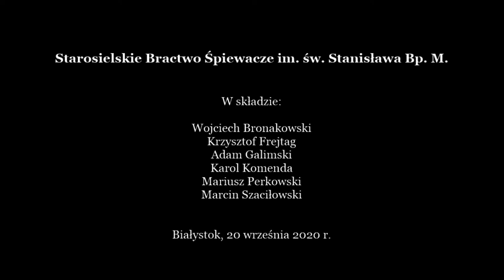Koncert pieśni rycerskich z okazji roku Stanisława Żółkiewskiego - 20 IX 2020 godz.: 20:00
Starosielskie Prezentacje - Festiwal Kultury Staropolskiej 2020

Starosielskie Prezentacje - Festiwal Kultury Staropolskiej odbył się po raz pierwszy w ubiegłym roku na 100-lecie Starosielc i okazał się wyjątkowym przedsięwzięciem upamiętniającym ważne dla społeczności lokalnej rocznice, a przede wszystkim platformą prezentacji artystycznych lokalnych zespołów i zaproszonych gości. Idea prezentacji artystycznych jest zawarta w nazwie Starosielce - w której pobrzmiewa staropolskość, sielskość i związek z kulturą ludową oraz tradycyjną.
W roku 2020 obchodzony jest w Polsce rok Stanisława Żółkiewskiego (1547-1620) z racji na 400 letnią rocznicę jego śmierci (7 października 1620 r.). Żółkiewski pełnił szereg najważniejszych urzędów I Rzeczypospolitej: był sekretarzem królewskim, hetmanem polnym koronnym, kasztelanem lwowskim, wojewodą kijowskim, a w końcu hetmanem wielkim koronnym i kanclerzem wielkim koronnym. Stanisław Żółkiewski brał udział we wszystkich wojnach toczonych przez Rzeczpospolitą w drugiej połowie XVI wieku i początkach XVII wieku. Najpierw walczył u boku doświadczonego wodza i kanclerza Jana Zamoyskiego, uczestniczył w wyprawach przeciw Habsburgom i Moskwie, na Mołdawię i Wołoszczyznę, później zwyciężał, dowodząc samodzielnie w wielu kampaniach przeciwko Rosji, Szwecji, Kozakom, Turcji i Tatarom. M.in. 4 lipca 1610 roku, mając do dyspozycji tylko około 3 tysięcy jazdy, przede wszystkim husarii, pod Kłuszynem pokonał ponad 30-tysięczną armię połączonych wojsk rosyjskich i szwedzkich.

Hetman Stanisław Żółkiewski - długoletni naczelny wódz armji polskiej, zwycięzca Wołochów, Ukraińców i Rosjan; wielki wódz, który sam jeden potrafił być w Moskwie i nie uciekać z niej – jak Napoleon – ale przywieść do Warszawy carów; znakomity mąż stanu, na miarę jakich mało wydały nasze dzieje; człowiek, który całe niemal życie spędził na koniu w ustawicznych przeprawach wojennych; charakter nieposzlakowany, wzór sprawiedliwości, dyscypliny żołnierskiej i ofiarności na cele państwowe; wreszcie bohater z pod Cecory – Żółkiewski jest jedną z największych postaci w historji polskiej.

Z testamentu Żółkiewskiego:
W imię przenajświętsze Trójce świętej Boga Ojca, Syna i Ducha Świętego. Zawżdy każdemu człowiekowi ma być przed oczyma niepewność żywota tego doczesnego, gdyż niezliczonej liczbie przygód jest podległy. Zatem i ja pamiętając na śmiertelność a tem więcej będąc na teraźniejszej Rzeczpospolitej posłudze, gdzie sobie tego życzę, abym mógł zdrowiem swym zastąpić niebezpieczeństwo ojczyzny, a położyć żywot z pogany dla wiary świętej chrześcijańskiej; (...) Naprzód wyznawam, iż wiarę świętą chrześcijańską podług wyznania apostolskiego, synodu nicejskiego i św. Atanazjusza wierzyłem i wierzę według konfesji Kościoła katolickiego. W tej to wierze do ostatniego skonania żyć mocną intencją mam, dla niej, co daj P. Boże umrzeć sobie za największą pociechę pokładam i życzę… (...) Janie, synu mój najmilszy, do ciebie teraz mowa moja. (...) Przedewszystkiemi rzeczami najpierw wiarę ś. chrześcijańską mocnie i statecznie trzymaj; dla niej krwie rozlać, żywota położyć nie żałuj. Bojaźń Bożą ustawicznie miej przed oczyma, zatem wszystkiego dobrego i pociesznego na tym i onym świecie będziesz pewien. (...) Kiedy się tak będziesz sprawował, jako cię uczę, jakom ja czynił, kiedy się będziesz P. Boga bał, wiele dobrego będziesz miał, pewien bądź błogosławieństwa bożego. Królowi polskiemu, panu swemu, wiernie służ. Dla dostojeństwa, dla sławy króla pana swego, dla dobrego Rzeczpospolitej krwie i zdrowia swego nie żałuj… Gdy do męskiego wieku będziesz przychodził, rycerskie ćwiczenie jest szlachcicowi najprzystojniejsze; tem się paraj, próżnowania jako powietrze się strzeż. (...) A kiedy tą dobrą intencją dla służby, dla dobrego Rzeczpospolitej czynić będziesz, pójdzie za tem uczciwa sława, będzieć P. Bóg błogosławił. Abyś też i umarł przytem, nic osobliwego potkać cię nie może. I poganie tak rozumieli, że śmierć dla ojczyzny słodka: nuż jeszcze dla wiary świętej, jeślić się trafi okazja czynienia przeciwko Turkom, Tatarom,mówię do ciebie słowami psalmu 26: Viriliter age confortetur cor tuum; takim umysłem położyć żywot i u ludzi sławno, i u Pana Boga (co jest najświętsza) odpłatno. Jakem ja za najprzedniejszą cześć dziedzictwa wziął ten umysł z ojca swego, i ty chciej być dziedzicem jako w czem innem, tak osobliwie umysłu mego. Niech przez cię nie będzie polżona, ale owszem pomnożona uczciwa sława moja…

STAROSIELSKIE BRACTWO ŚPIEWACZE IM. ŚW. STANISŁAWA BP. M.
Karol Komenda, Adam Galimski, Mariusz Perkowski, Marcin Szaciłowski, Krzysztof Freitag, Wojciech Bronakowski

WSTĘP WOLNY
Koncerty dostępne ze wstępem wolnym w maseczkach ochronnych (limit miejsc).
Prosimy o zachowanie 1,5 metrowych odstępów.

Zadanie zrealizowane ze środków z budżetu Miasta Białegostoku